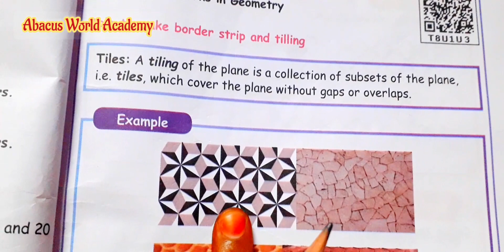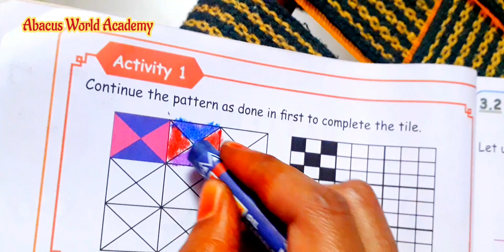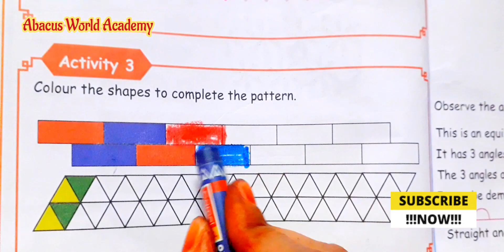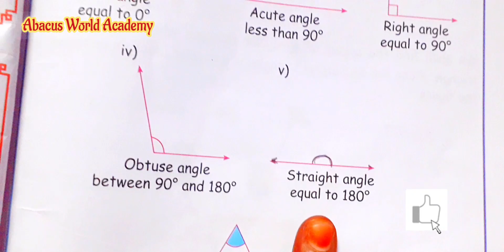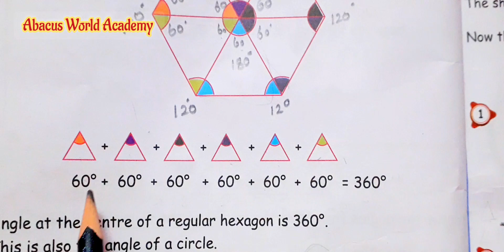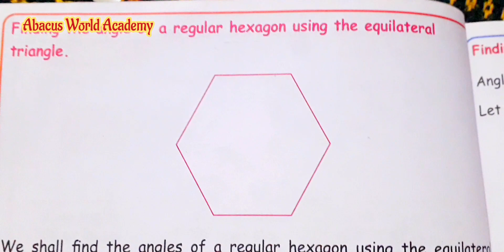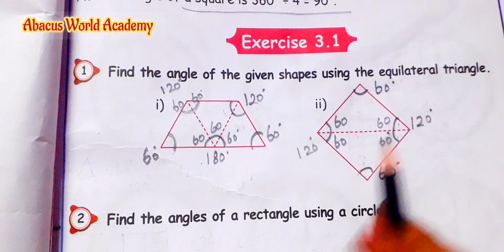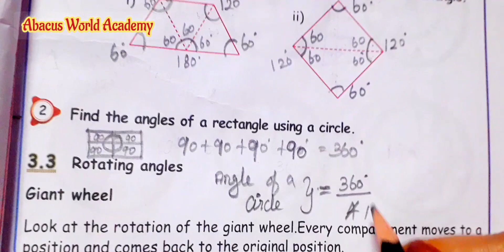5th std Maths(unit 3)Patterns,Exercise 3.1(pg no 15 to 16)Term2,Activity 1,2,3#Newsamacheersyllabus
Abacus World Academy, 5th standard maths term 2 unit 3 patterns exercise 3.1 page number 19, 5th class maths chapter 3 patterns Term 2 activity 123 page number 16, standard 5th maths second term unit 2 patterns exercise 3.1, new Samacheer syllabus, Samacheer Kalvi 5th maths Term 2 unit 3 patterns,